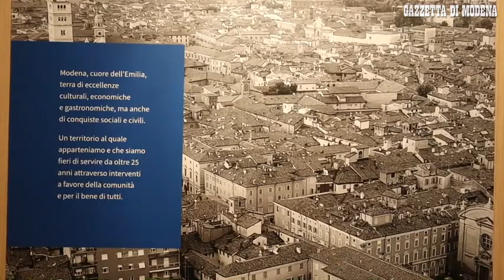Modena, ecco spazio F vetrina della Fondazione di Modena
Il nuovo atrio di Fondazione di Modena, presso Palazzo Montecuccoli di via Emilia Centro, diviene un "hub", un punto informativo delle attività dell'ente con il nome di "Spazio F". Non solo. Proprio per distinguersi da un "semplice" ufficio informazioni la Fondazione, dopo un approfondito restauro degli spazi eseguito dagli architetti Elena Silvestri e Enrico Bergamini, ha attrezzato il luogo con molte strumentazioni digitali all'avanguardia. Inoltre si potranno tenere qui conferenze e incontri e saranno a disposizione una serie di libri della biblioteca interna legata alle iniziative culturali in corso. Video Diego Camola La cronaca